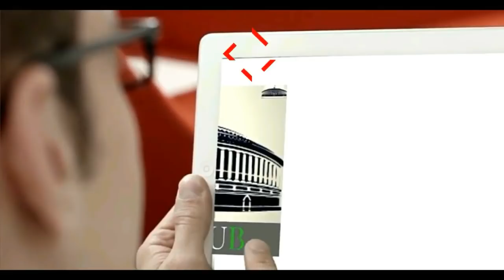Kanhaiya Kumar Nomination From Begusarai, Bihar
कन्हैया कुमार का बेगुसराई लोकसभा सीट के लिए नामांकन
Kanhaiya Kumar is going to File his nomination in Begusarai Bihar